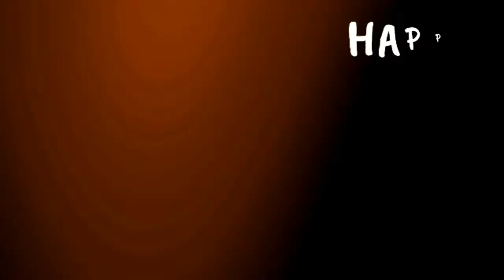ISIPIN MO NALANG ITO BILANG REGALO "ORAS PARA MAKAPAGISIP ISIP AT MAGHANDA"